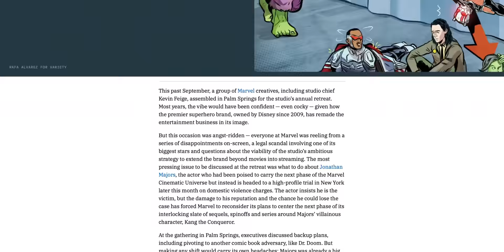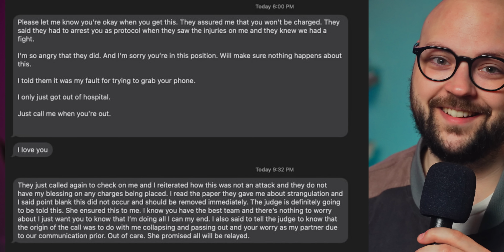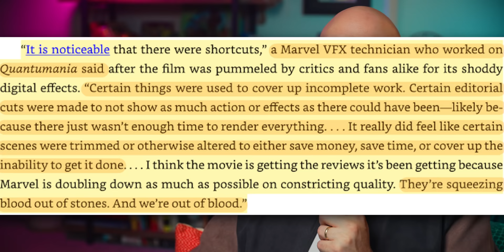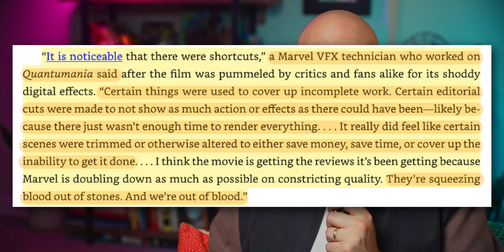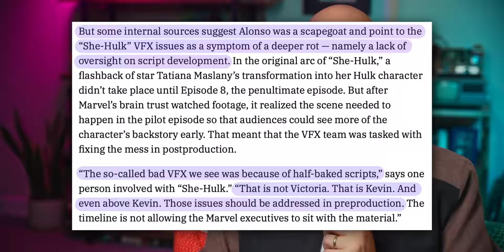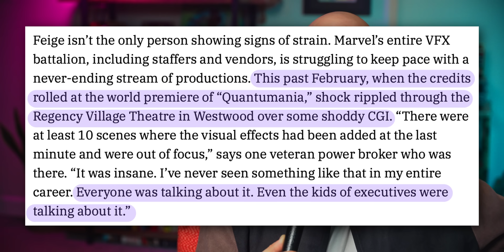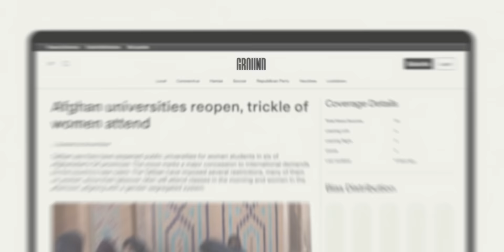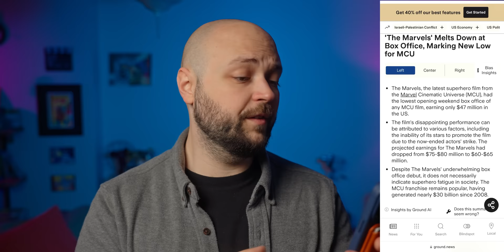Marvel is in shambles (according to that misleading Variety article)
Let's talk about that MCU Variety article...
Ground News Black Friday Sale: Compare news coverage. Spot media bias.

⏱ CHAPTERS
00:00 the article
02:56 the king problem
05:59 marvel bloat
08:37 "issues" with the marvels
18:09 vfx crunch
25:10 an unfortunate pattern
26:40 best part of the video

🤔 ABOUT NERDSYNC
Home of the popular Comic Misconceptions series, NerdSync makes video essays and in-depth analyses about nerdy pop culture. From comic books and superheroes to Scooby-Doo and other classic cartoons, host Scott Niswander explores fascinating topics that range from history, philosophy, culture, and art. NerdSync makes fascinating, complex ideas a little more accessible through the heroes and villains from Marvel, DC Comics, and beyond!

Sound recorder
Tripod head

🛠 Help me build out my set!